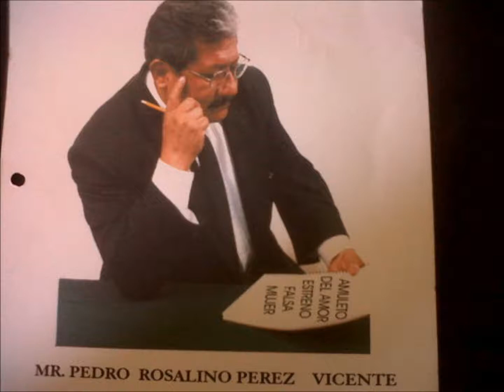ENTRE SABANAS BLANCAS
AMIGOS SI ESTE TEMA LES GUSTA LO PUEDEN COMPARTIR SU AMIGO EL CANTAUTOR: PEDRO ROSALINO PEREZ VICENTE